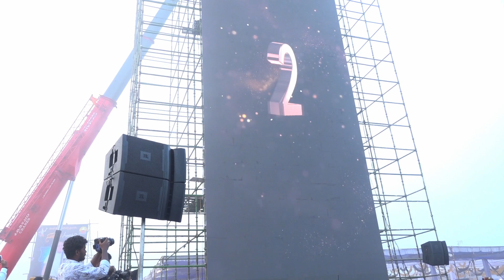Director Maruthi Launched Prabhas Raja Saab Movie Poster @ Bhimavaram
irector Maruthi Launched Prabhas Raja Saab Movie Poster @ Bhimavaram